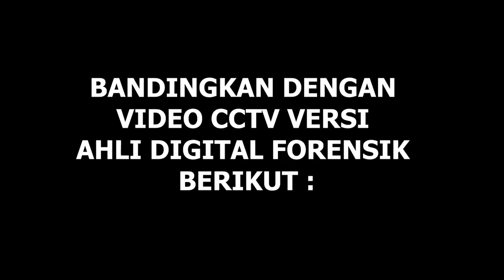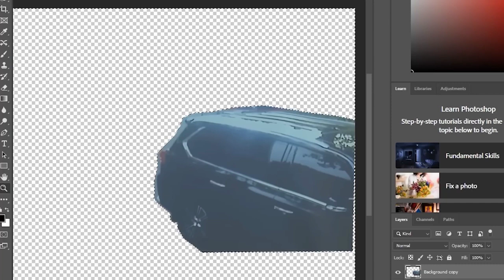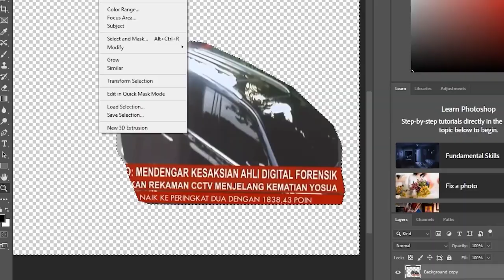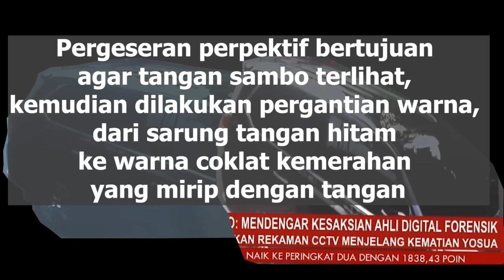TERNYATA CCTV Mobil Sambo Versi Ahli Sudah di EDIT!!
@corbuzier @susno_duadji TERNYATA CCTV Mobil Sambo Versi Ahli Sudah di EDIT!!
Sidang pembunuhan brigadir joshua belum juga usai semoga video ini bisa menjadi titik terang.

source : @luruskan02

rekaman cctv brigadir j